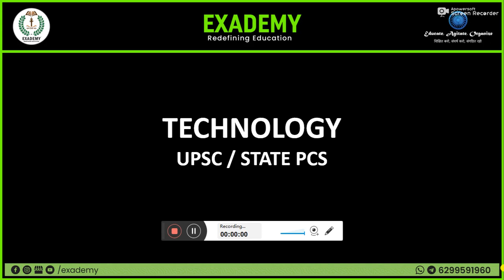UPSC GS Revision | Technology - Episode 12